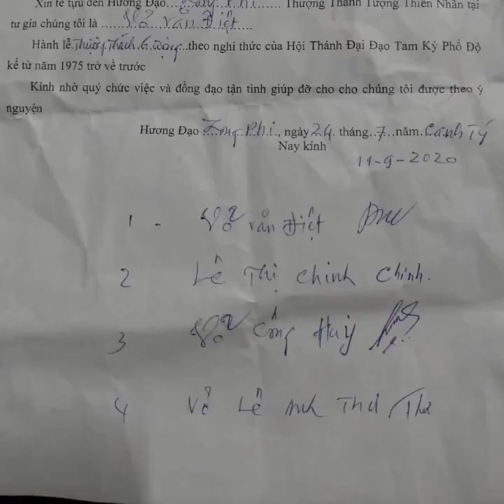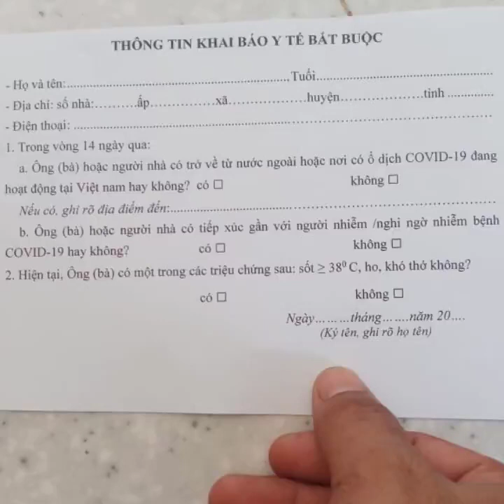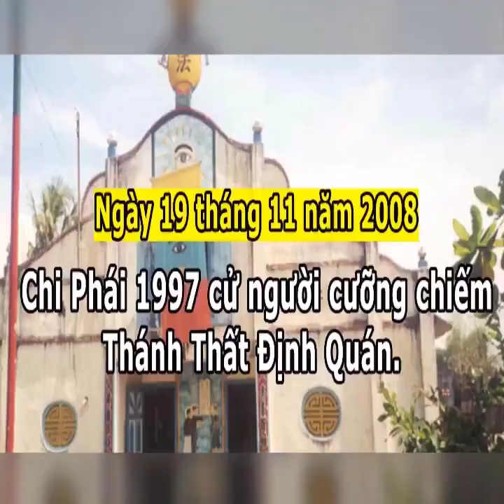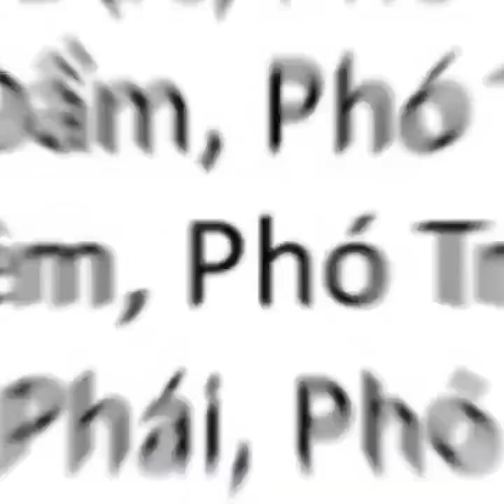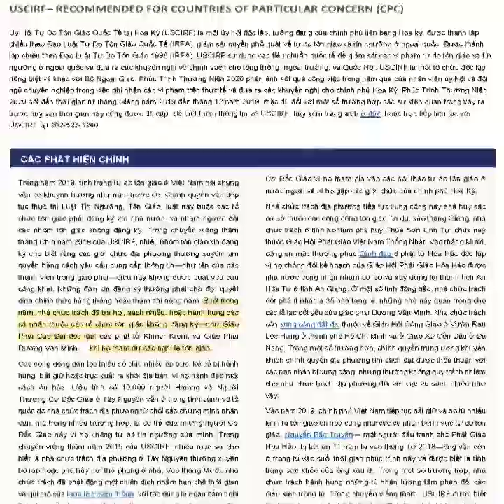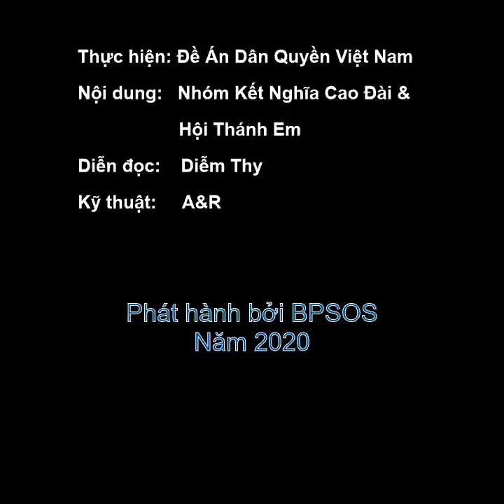Chi Phái Cao Đài 1997 sách nhiễu, hành hung tín đồ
Chi phái Cao Đài 1997 là một tổ chức tôn giáo do nhà nước Việt Nam tạo ra và đặt họ ngay tại Tòa Thánh Tây Ninh để giả danh là Đạo Cao Đài. Đảng CSVN giao Chi Phái 1997 cho Ông Nguyễn Thành Tám cai quản; ông ta từng là đại biểu Quốc Hội và Ủy Viên Ủy Ban Trung Ương của Mặt Trận Tổ Quốc Tỉnh Tây Ninh.

Trong hơn 20 năm qua, đồ đệ của Ông Tám đã nhiều lần dùng bạo lực, và sự hỗ trợ của lực lượng công an, để đàn áp tín đồ của Đạo Cao Đài chơn truyền (được thành lập năm 1926) và cưỡng chiếm hầu hết các thánh thất Cao Đài. Việc chi phái 1997 cho người đến sách nhiễu hành hung buổi lễ thượng tượng tại huyện Bến Cầu, tỉnh Tây Ninh của người Đạo Cao Đài 1926 trong ngày 11 tháng 9 vừa qua, một lần nữa, đã khẳng định bản chất đàn áp mang tính tội phạm của chi phái 1997.